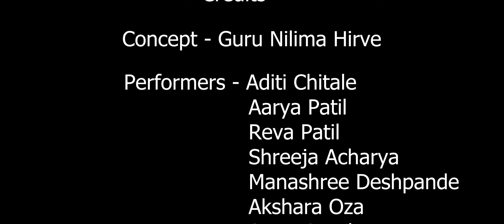Aali Mazya Ghari Hi Diwali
Diwali , Deepaval is a Hindu religious festival of lights and is one of the most important festivals within Hinduism.The festival usually lasts five or six days in some regions of India, and is celebrated during the Hindu month Kartika.  One of the most popular festivals of Hinduism, Diwali symbolizes the spiritual "victory of light over darkness, good over evil, and knowledge over ignorance".

Enjoy this Diwali with Nilima Productions.